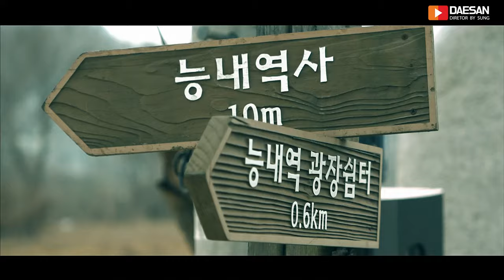[남양주여행] 능내역 {폐역) - 능내리의 겨울/Winter in neungnae-ri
☆Neungnae-ri, Joan-myeon, Namyangju-si, Gyeonggi-do, Republic of Korea☆